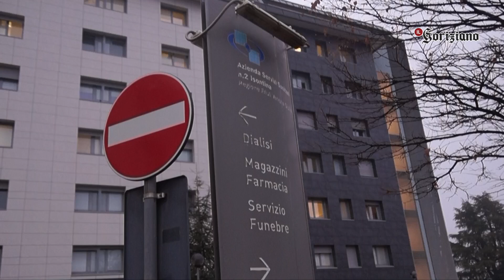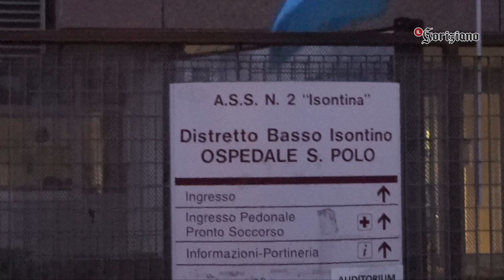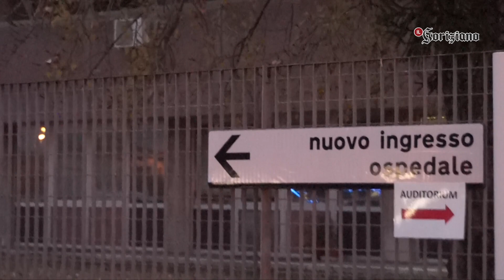Aggressioni a sanitari, Gorizia zero casi ma pronti più controlli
L’ultima aggressione subita da una dottoressa in guardia medica, registrata una settimana fa a Udine, ha riacceso un campanello d’allarme. La sicurezza dei sanitari è un tema caldo da ben prima della pandemia, su cui istituzioni e forze dell’ordine hanno più volte ragionato per la prevenzione. Fortunatamente, nella provincia di Gorizia la situazione non registra episodi di violenza, com’è emerso dal Comitato provinciale per l'ordine e la sicurezza pubblica che si è tenuto questa mattina in Prefettura.